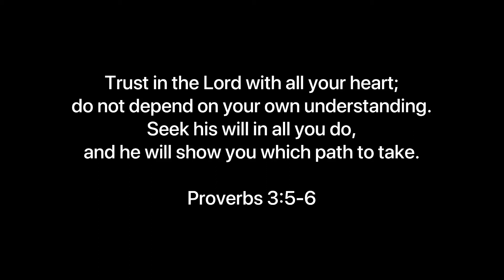Easy 3 ingredient Potato Cheese Balls Recipe | Party Food Idea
Ideal for parties, pica pica, snacks or side dish. Easy recipe everyone will love!

Ingredients:
3 potatoes
1/2 cheese
1 egg
1/2 cup flour
1 cup bread crumbs

**Not on video:
Roll potato cheese balls on flour,  dip in egg, then coat with bread crumbs for easy frying.

Yield: 1/2 tbsp size will make 20 potato cheese balls.